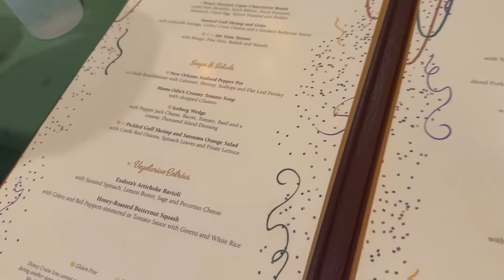OUR FIRST EVER CRUISE!! DISNEY WONDER AUSTRALIA - Day1 || Thefewstertv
xoxo